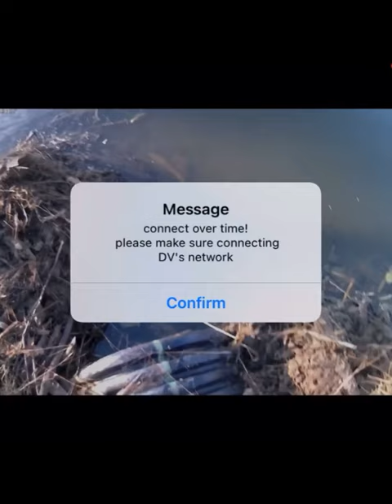Beaver Set Score!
We are learning a new camera and software, please be patient.  This pond had a smaller population, but I’ll have to keep a close eye for others to move in.  The landowner is very happy with my work so far.